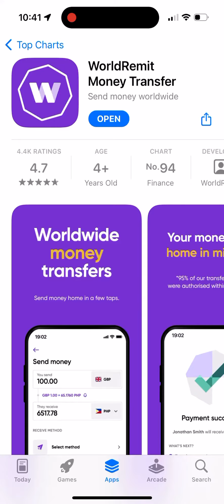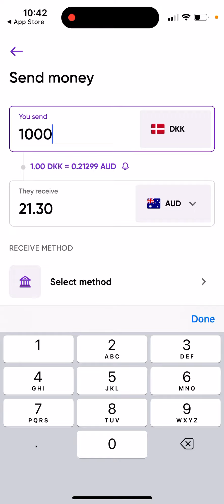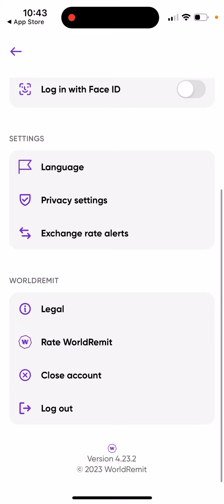WorldRemit Money Transfer - app overview